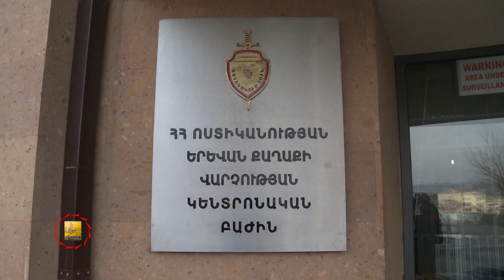Կայանման համար ապօրինի գումար գանձողները պատասխանատվության կենթարկվեն